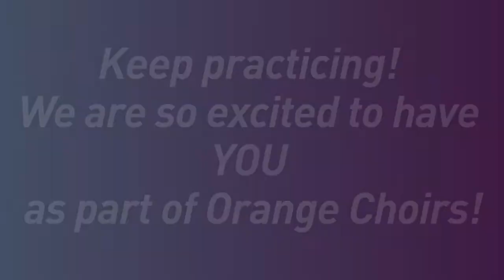Starstruck Choreo Audition 2022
Choreo audition for StarStruck 2022 / Olentangy Orange Choirs.